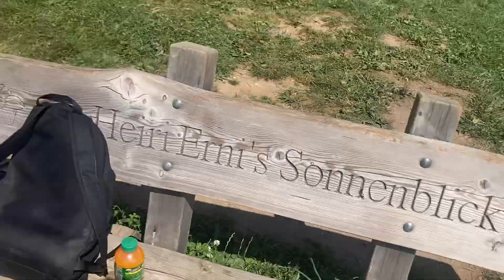Orange Energade Drink Review (speedrun)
Switzerland keeps blessing me